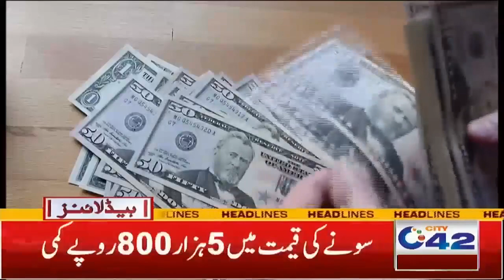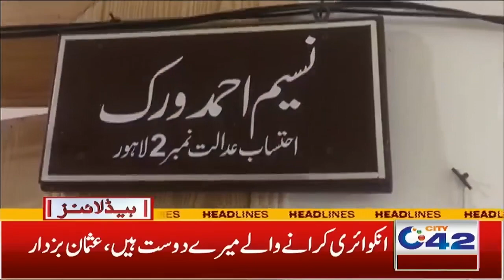5am News Headlines | 6 Jan 2023 | City 42